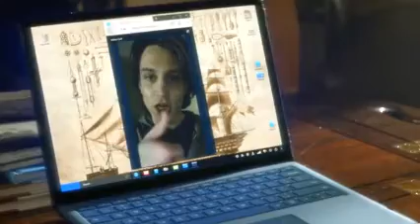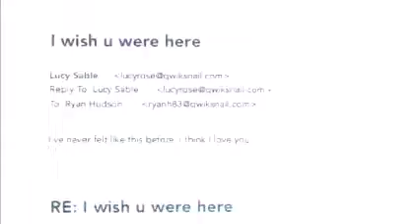Nace ~ Starving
I hope you enjoy my editing work & ideas.
If you wish to follow me on other platforms or donate a few dollars,
my information is below for your convenience.
Wishing you all lots of luck and happiness!